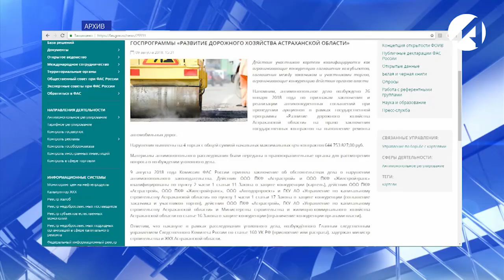Бывший зампред правительства Астраханской области осуждён на 8 лет колонии